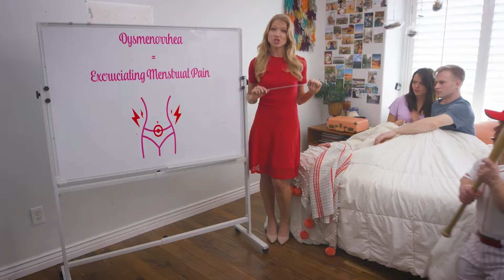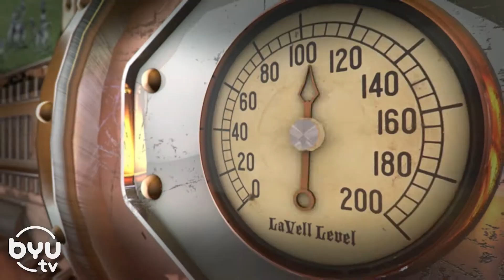Spencer Evans Video Reel 2020